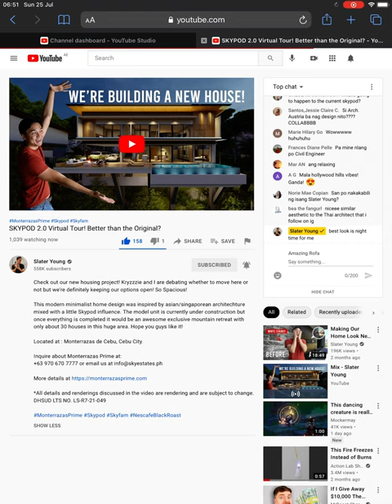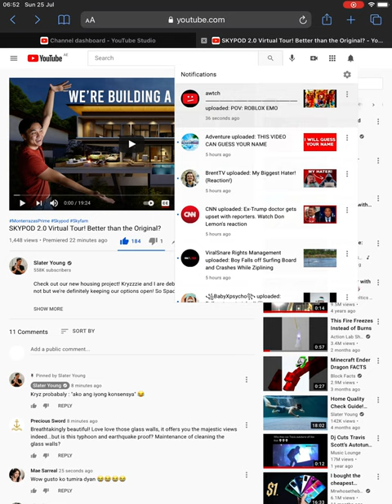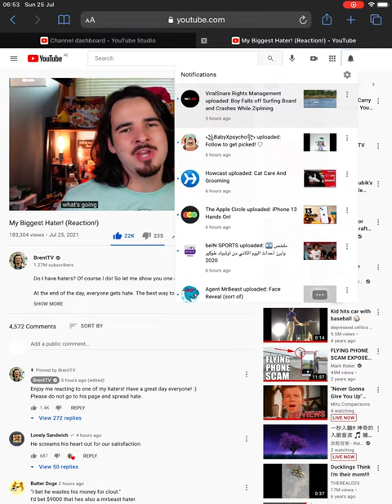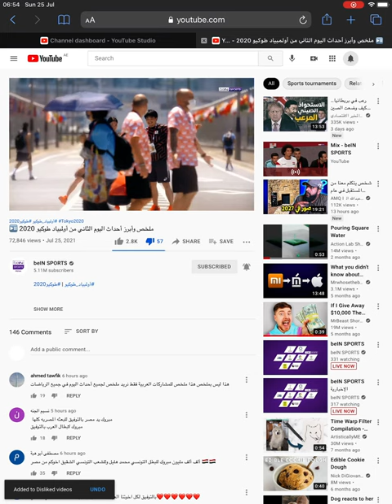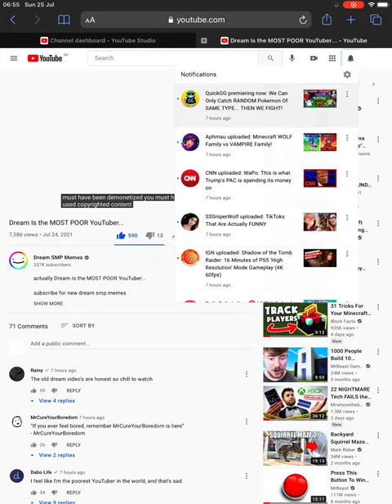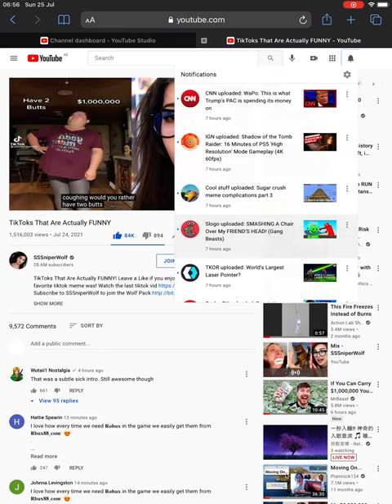Review 52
It’s okay. We wanted longer videos.